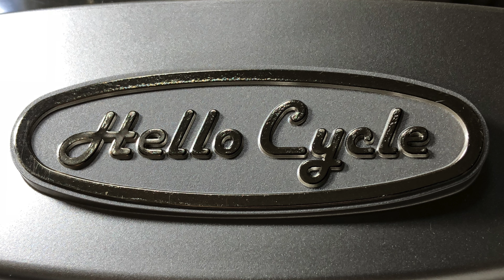SEIKO HelloCycle RE533L からくり時計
1990年代後半に登場。電子音メロディ4曲搭載。RE532Bと同じ飾り振り子付き。置き時計も存在します。